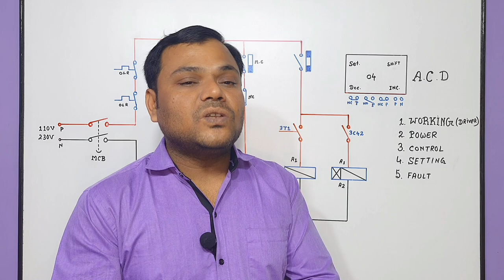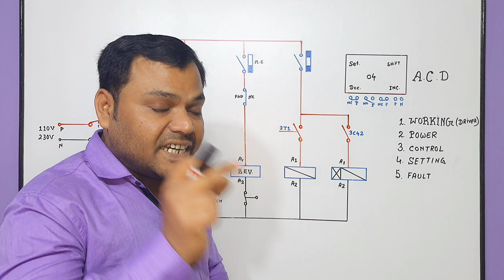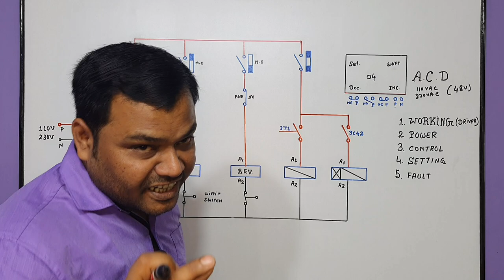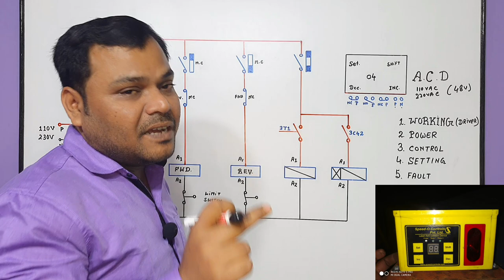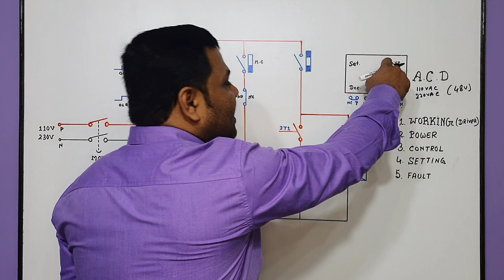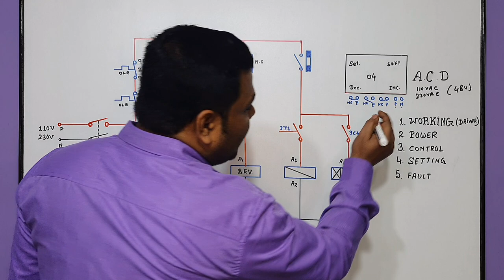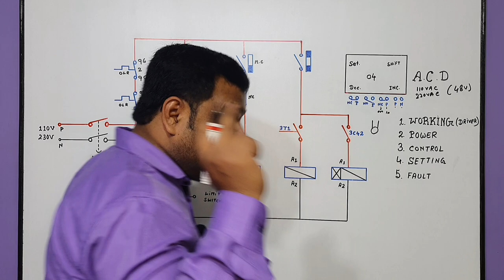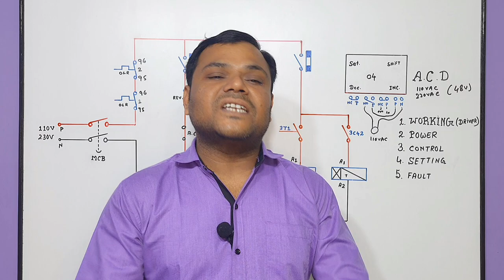Anti Collision Device | ACD काम कैसे करता है | ACD का काम क्या है | Eot Crane में क्यों लगाते है ?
about this video :
Dosto Aaj ki is video me maine Aapko Electric Overload Anit Collision Device Setting and Connection kaise karna hai is ke bare me baat ki hai ummeed hai aapko ye video bhuat pasand aayega Thanks you so much.

Phone Call Wednesday : 10AM to 6PM
Wednesday Live Class : 9PM to 10PM